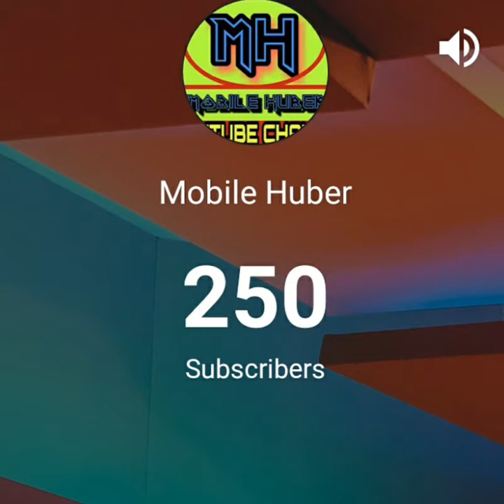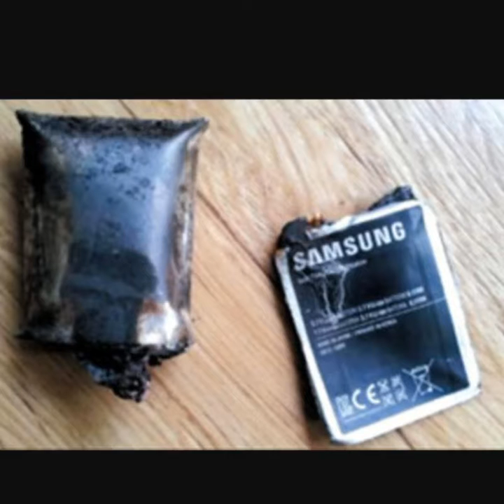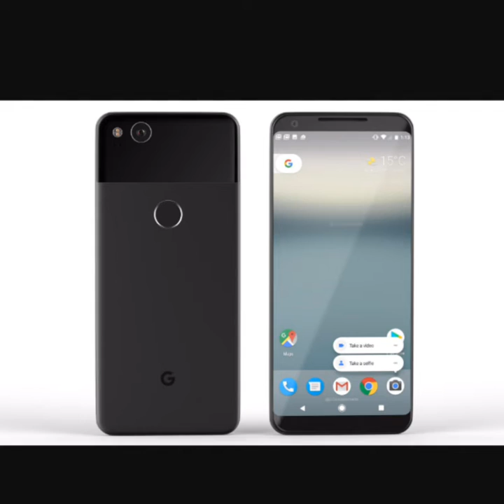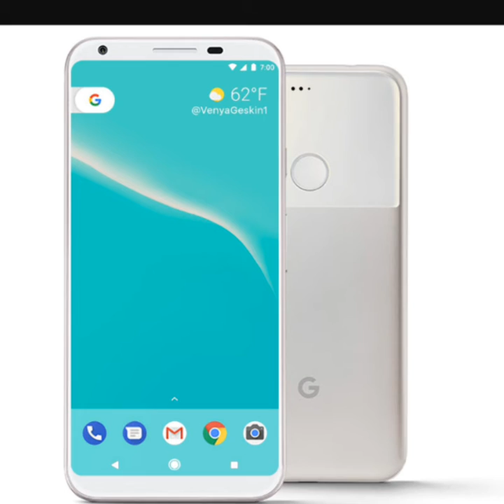Tech Updates #47-IPHONE 8 SALE,HONOR 9i,AIRTEL FASTEST,GOOGLE PIXEL 2!!!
Chaliya Dosto aj bat karta hai ki iPhone 8 ki sale,Google pixel 2,Airtel fastest network aur bhaut kuch.